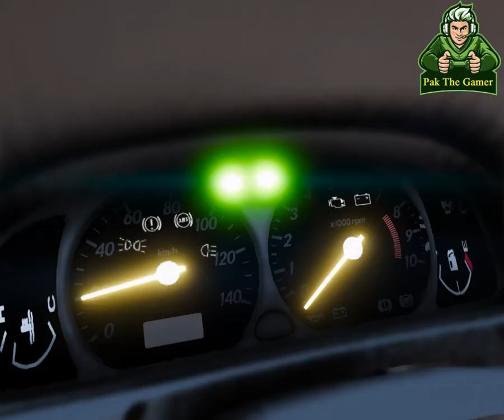SUZUKI ALTO 2010 l COMPLETE 100% REAL MOD l GTA 5 l Pak The Gamer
╔ ஜ۩☢۩ஜ ╗
║   ▓▓▓▓▒▒▒▒░░░░| Asslam o Alaikum |░░░░▒▒▒▒▓▓▓▓     ║
╚ ஜ۩☢۩ஜ ll

Mod By @ITSABPLAYS

Keep Supporting me So I can Continue to provide you with Free Mods each 3 Days!!

░▒▓ If you want to make your own mod, contact Pak The Gamer. You will get it within 1 day at very reasonable price. ▓▒░